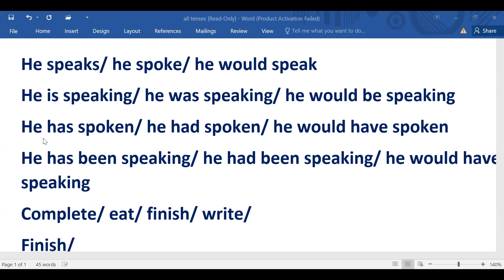Tenses Hooyay Buhat Assaan Part 1